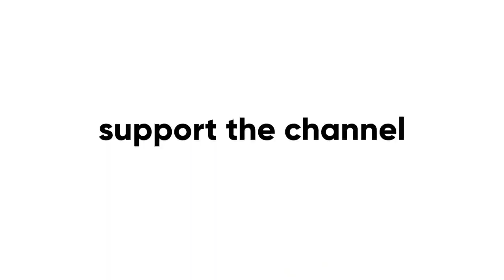Lexus GX Stuck at South Padre Island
GET UP, GET OUT, DO SOMETHING!

I get Sandy stuck on the way to the East Cut! My goal was to document a noble beach cleanup at PINS, but the deep, sticky, clay like mud stopped Sandy on her tracks. Call it good karma or call it a miracle, but what happened next was truly special to me. Special thanks to Erasmo Becerra from Georgia for helping save the day. Also, a big THANK YOU to Eddie, Lupito, and the rest of Polo's grandkids and family for helping film parts of the